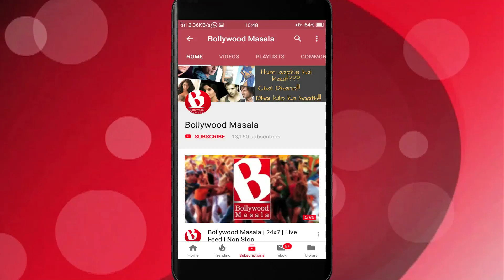Shahid Kapoor aur Kunal Khemmu ki Euro Bike Ride..!!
Shahid Kapoor and Kunal Khemmu who are much known for their films and personal life are also real great friends  themselves. They are part of a Boys Biker Gang, which is well-known for taking road trips across India and now in Europe too.
Actually, Kunal has been in London from quite sometime with his family and now after success of Kabir Singh Shahid too joined him with his brother Ishaan Khatter. And these guys are having gala time on their bikes and lush green and beautiful roads of Europe. Pictures of the same are constantly posted on their respective Instagram account.
While other members of their Biker Gang are Arshad Warsi, Rohit Roy and other, This time it was only Shahid, Kuanl and Ishaan with a few other members.
While not much is known about Shahid's upcoming film Kunal will be seen in Lootcase, Malang and Bhoot Police.